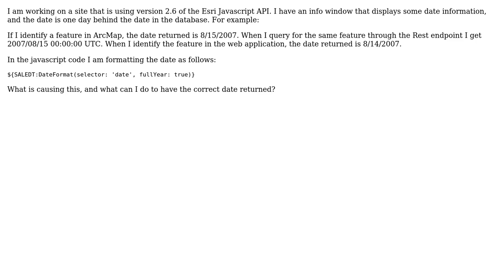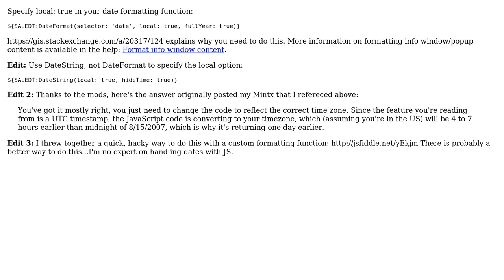GIS: Incorrect date displayed with Esri JavaScript API v.2.6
With thanks & praise to God, and with thanks to the many people who have made this project possible! | Content (except music & images) licensed under CC BY-SA | Music | Images & others | With thanks to user Timothy Michael user PolyGeo user Derek Swingley and the Stack Exchange Network Trademarks are property of their respective owners. You are responsible for your own actions.